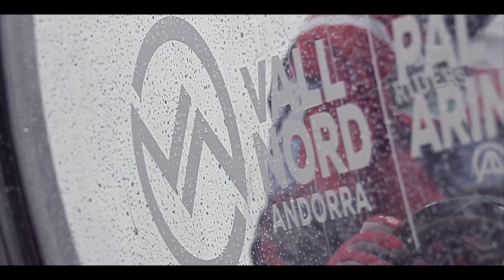Copa Catalana DHI Vallnord 2016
Copa Catalana DHI Vallnord Bike Park La Massana.
7-8 Maig 2016
Andorra